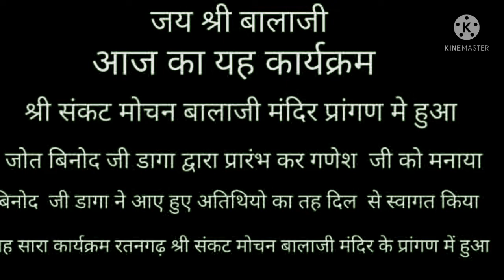sankt mochan balaji //Lilu khan ke sandar bhajan रतनगढ़ से लाइव